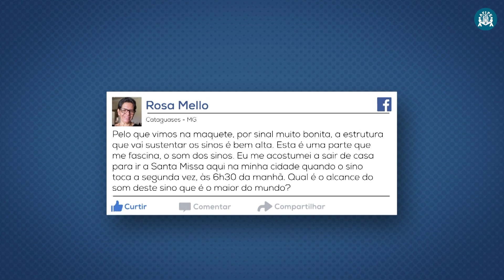Programa Pai Eterno - 11/12/2017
Atitude Cristã - Encontro de gerações em asilo de Inhumas (GO): os jovens, com toda a plenitude de uma vida e os idosos com aprendizado das experiências vividas.
Mãos à Obra - Engenheiro da obra do Novo Santuário responde dúvidas de fiéis sobre a construção.
Entrevista - Imaculada Conceição: entenda mais sobre este dogma